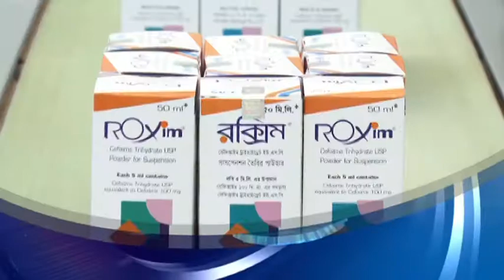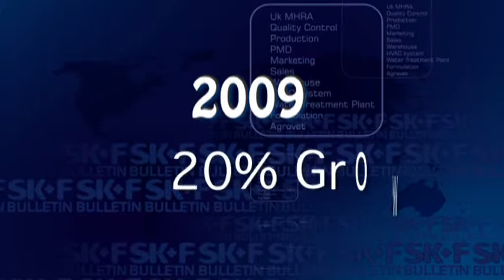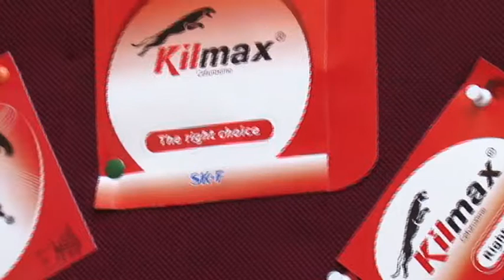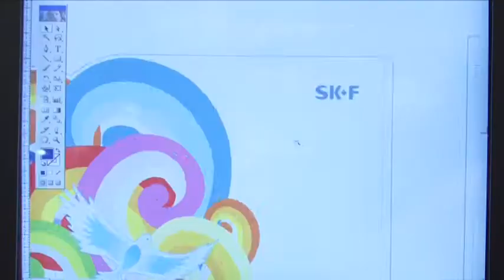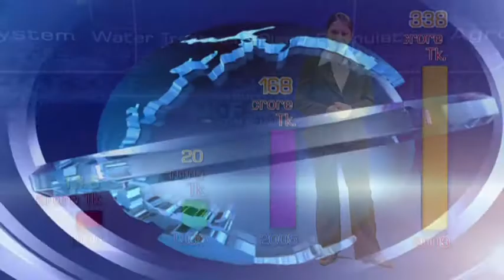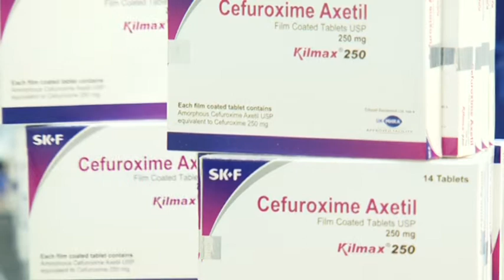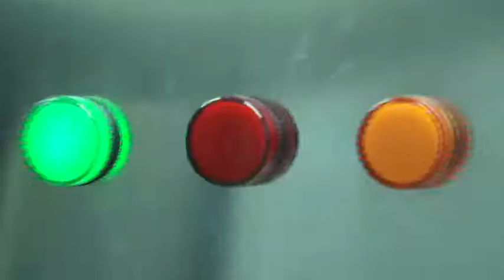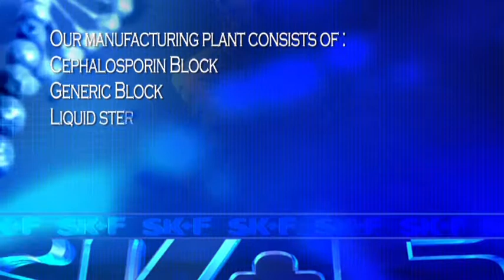Corporate Documentary of SKF